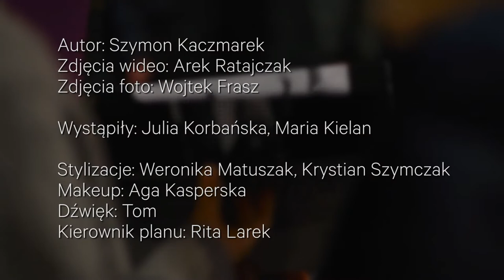SHIKOMA Szymon Kaczmarek PREMIERA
Film z premiery projektu SHIKOMA. ArtEvent odbył się w, ikonicznym dla dzielnicy Jeżyc, kino Rialto. Pokaz malarskich etiud filmowych wzbogaciły słowa pomysłodawcy projektu, artysty-malarza, Szymona Kaczmarka.

W projekcie udział wzięli:
Autor: Szymon Kaczmarek
Zdjęcia wideo: Arek Ratajczak
Zdjęcia foto: Wojciech Frasz
Wystąpiły: Julia Korbańska, Maria Kielan
Stylizacje: Weronika Matuszak, Krystian Szymczak
Makeup: Aga Kasperska
Dźwięk: Tom
Kierownik planu: Rita Larek